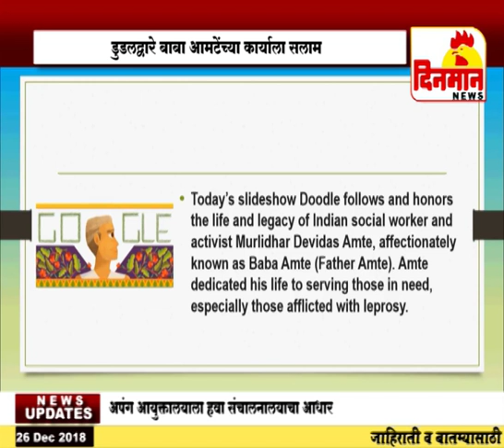26 December 2018 दिनमान महारष्ट्र बातीमिपात्र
26 December 2018 दिनमान महारष्ट्र बातीमिपात्र